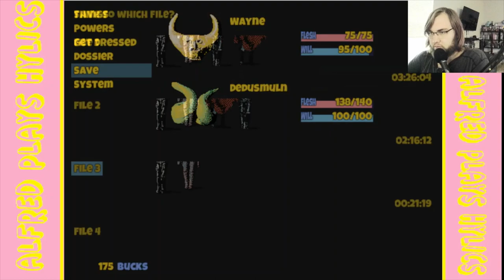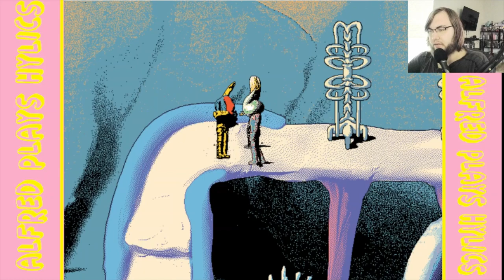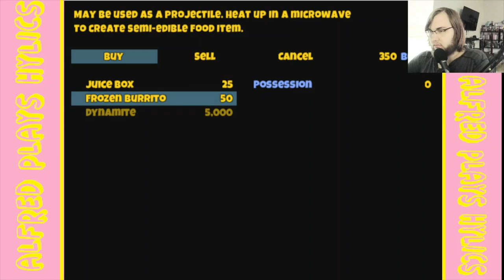Alfred Replays Hylics- Part 2 (Dedusmuln)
Happy Day of Remembrance of the Defenders of Ukraine. Our replay of Hylics 1 continues, now with another member to the party.